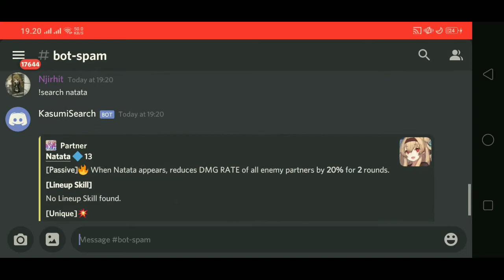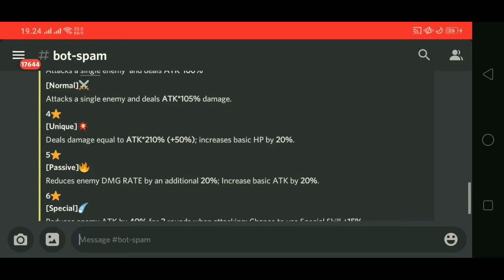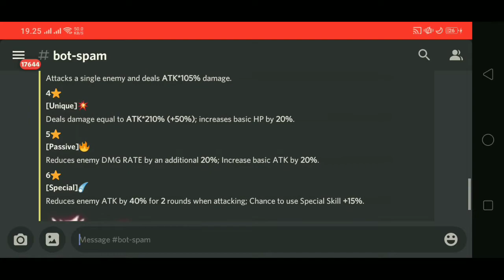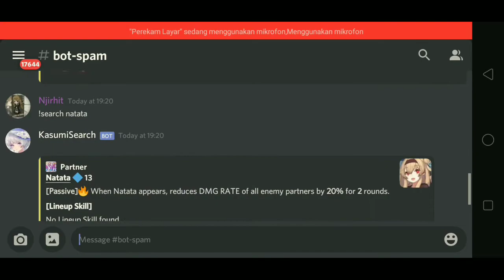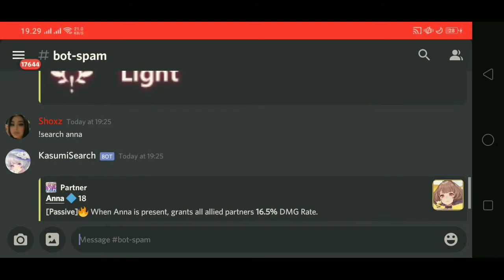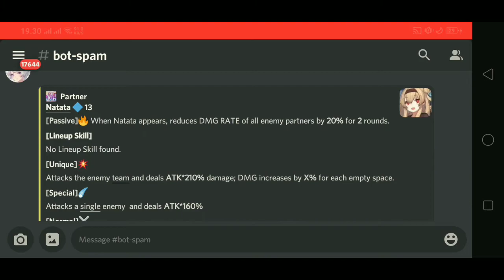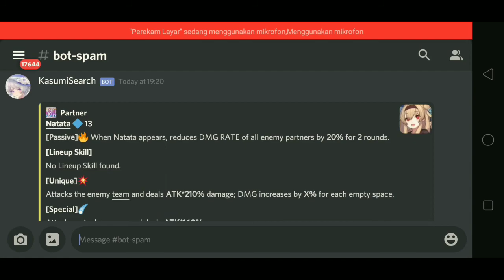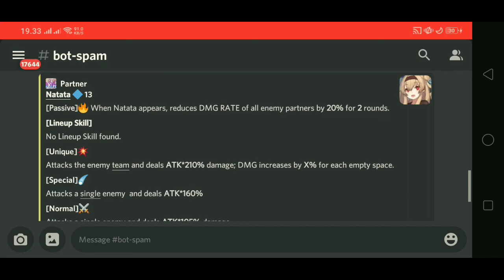PAN VERSI AOE?! BAGUS GAK?? REVIEW NATATA (SORCERER AOE DMG) || Illusion Connect Indonesia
Kesimpulan? Gas ae anying